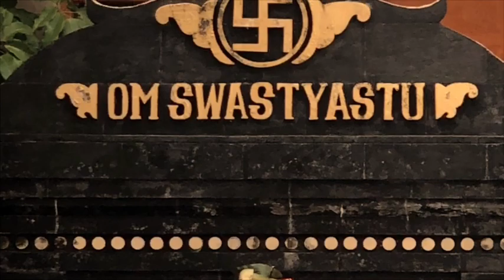Auto Oleação após o Banho Pode? É que nem Creme Hidratante? Abhyanga & Āyurveda (vídeo 3)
Abhyanga: A auto-oleação no Āyurveda é uma prática muito importante de auto-cuidado que proporciona profunda e maravilhosa hidratação da pele até as camadas mais internas dos nossa pele, além de ser um momento de carinho e intimidade com o seu o corpo.

00:00 Mantra inicial
00:08 Oleação
03:00 Temperatura do óleo
05:15 Saturar as camadas da pele com óleo
06:20 Cuidados ao fazer oleação
09:24 Abhyanga
10:00 Sugestões para fazer antes de dormir
11:38 Oleaação das articulações x de corpo inteiro
12:55 Considerações finais